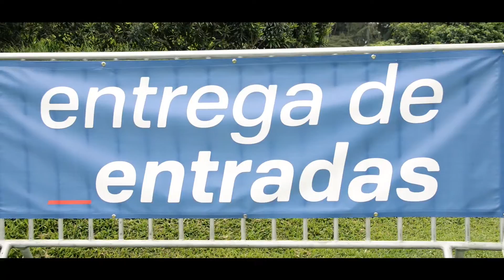Entrega de entradas para el concierto de Aerosmith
Revive los mejores momentos de la entrega de entradas para el concierto de Aerosmith que se llevo a cabo el 24 de octubre de 2016 en el Estadio Nacional de Lima.